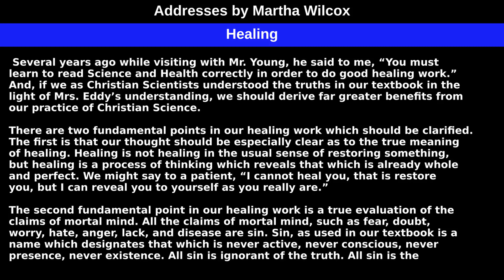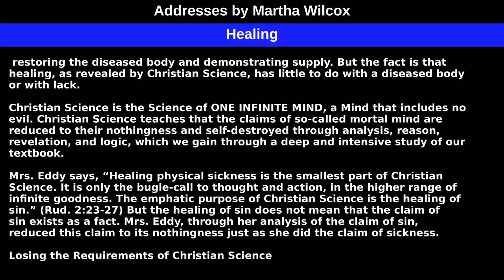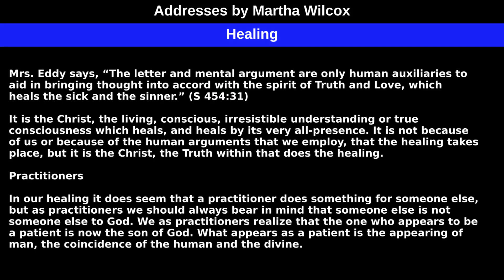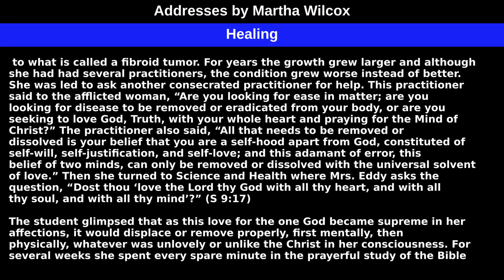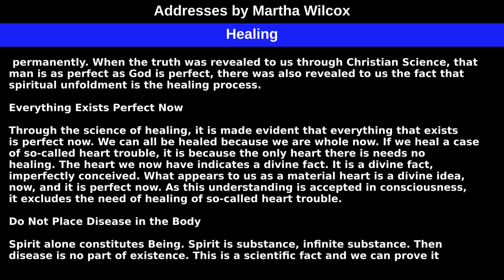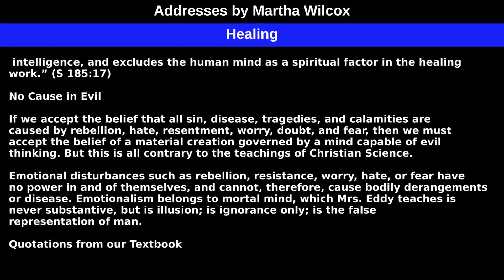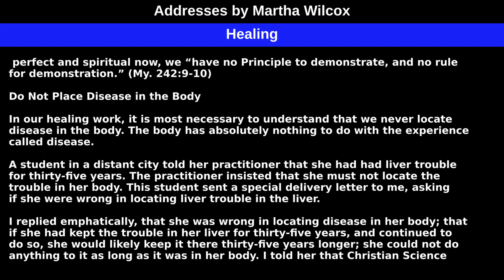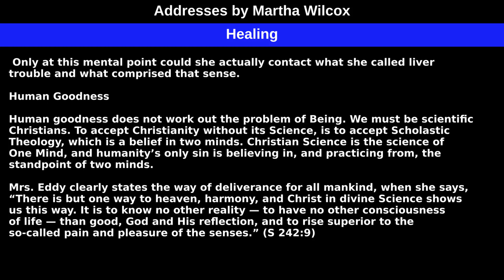Healing, from Addresses by Martha Wilcox